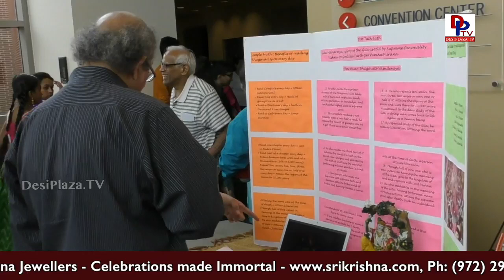Nauka Charitam Story of a the Boat Fund Raising event for development of Sri Ashtalakshmi Temple